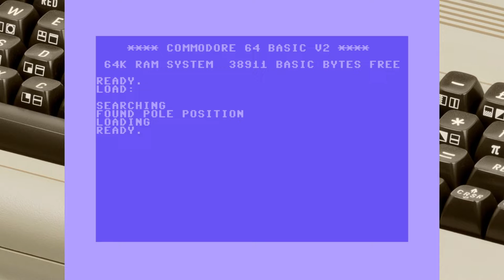Retro Games - 04 - Pole Position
epizoda: 04
igra: Pole Position
verzija: Commodore 64